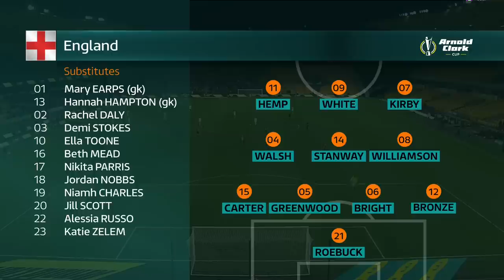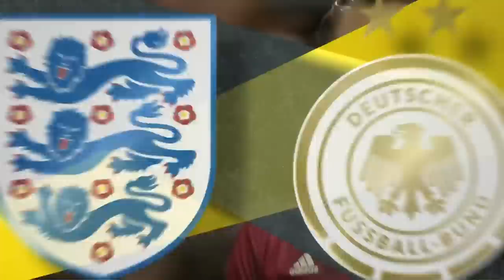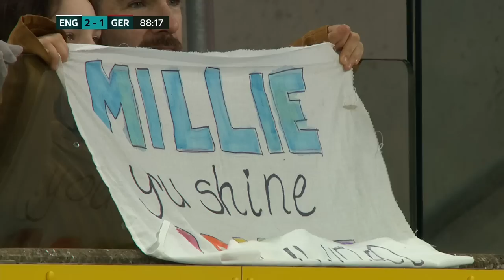Arnold Clark Cup. England - Germany (23/02/2022)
🙏 Stop Russia, stop war in Ukraine 🙏. Support Ukrainian army